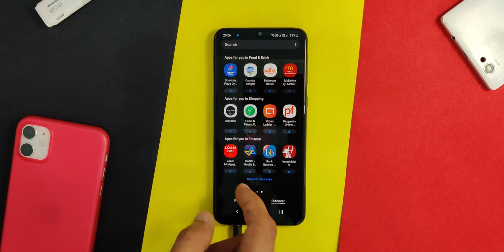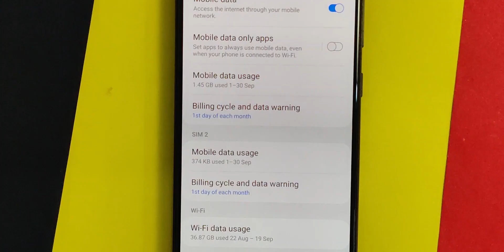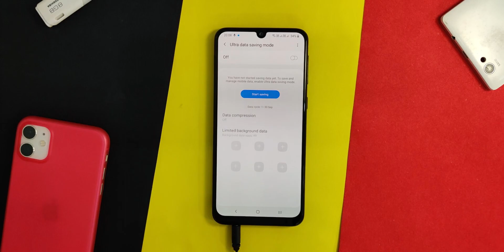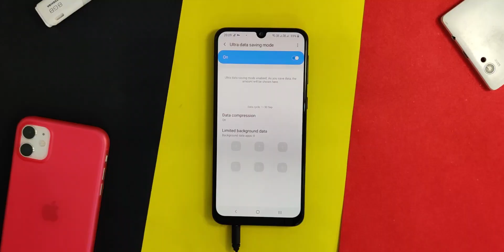How To Save Mobile Data In Samsung Galaxy M21,M51 - SAVE DATA ON SAMSUNG DEVICES.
TechnicalPratyaksh